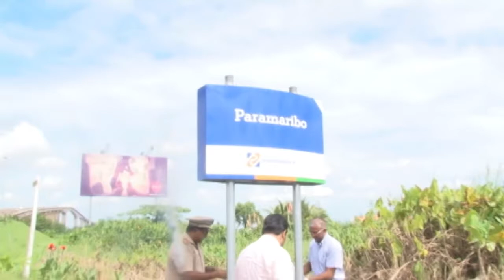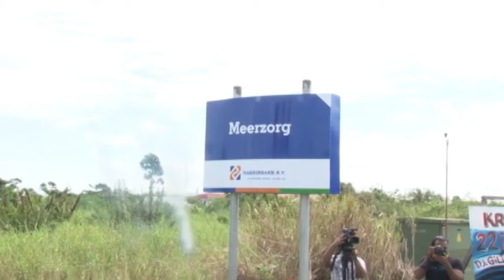26 07 2017 Hakrinbank NV onthult plaatsnaamborden in Commewijne